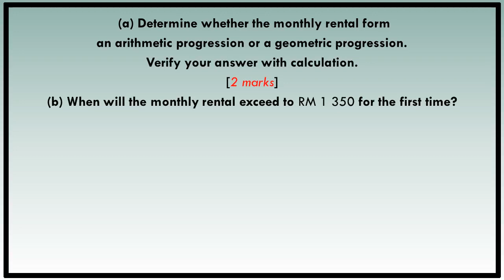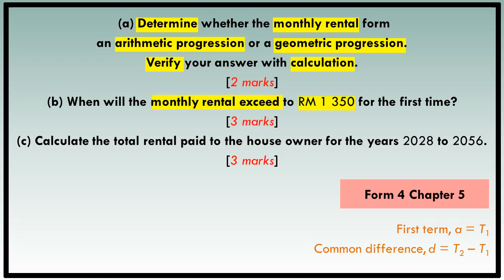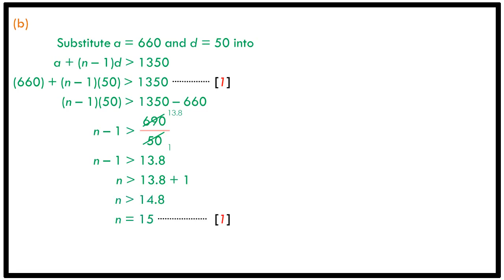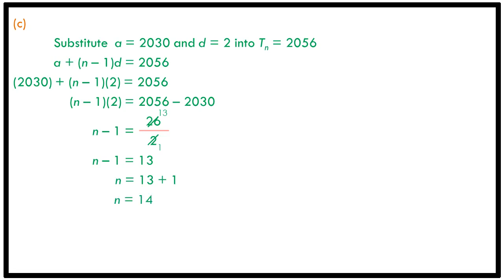SPM Trial | 2022 | MRSM | Additional Mathematics | P1 Q13